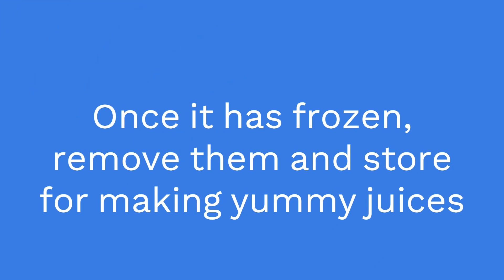Guava Cubes - How to store fruit for instant fruit juice - by Spice Variation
Welcome to Spice Variation, a channel where a mother shares recipes made with love and care.

Make sure to give your feedback in the comments!

🎵 Music "first floor" by ‘Hicks’